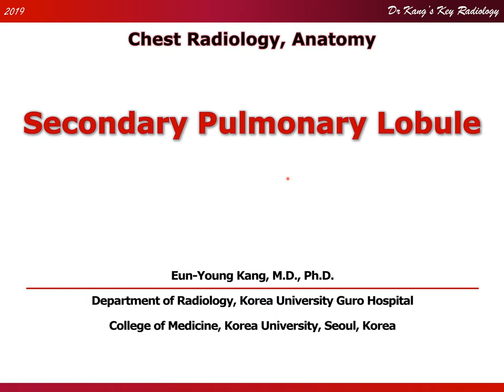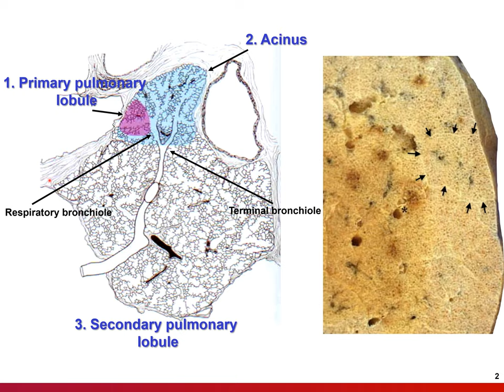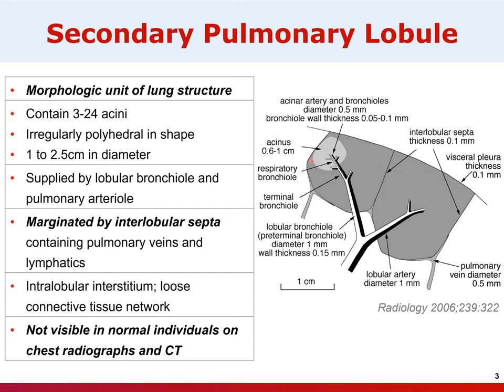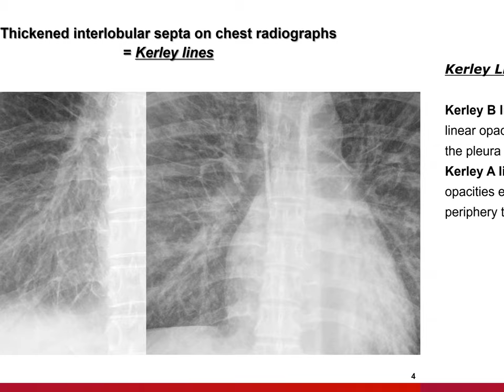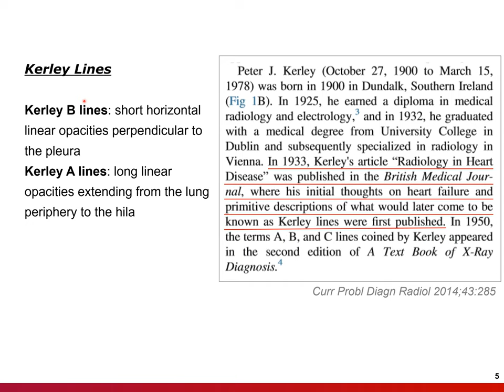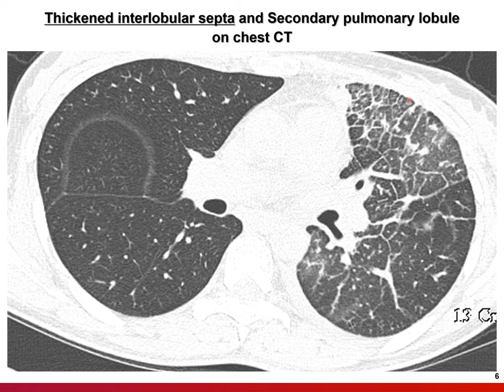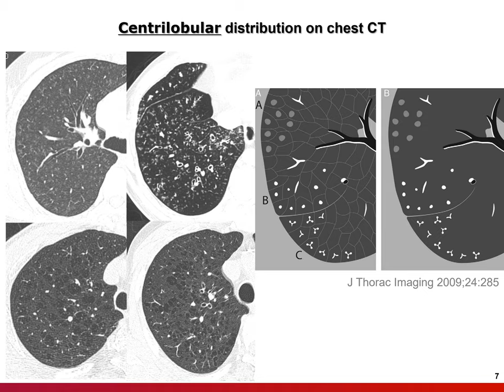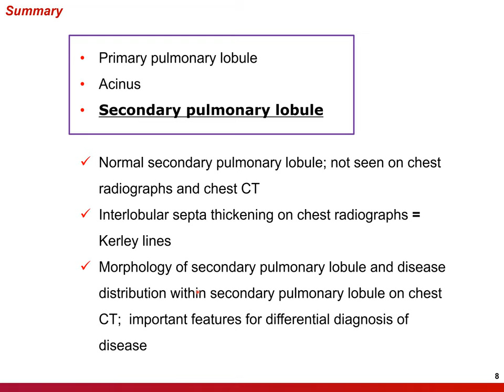Secondary pulmonary lobule, Anatomy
흉부영상의학;
Chest radiology 분야에서 매우 중요한 폐의 morphologic unit인 secondary pulmonary lobule에 대한 내용입니다.
Secondary pulmonary lobule의 정상 해부학을 잘 이해하여야 chest radiologic imaging, 특히 chest CT의 정확한 interpretation에 도움이 됩니다.